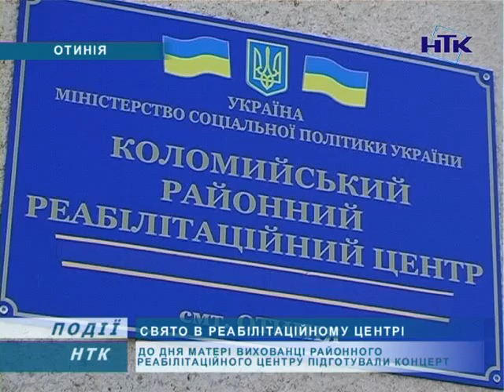На Коломийщині у реабілітаційному центрі організували свято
Вихованці районного реабілітаційного центру, що в Отинії, організували свято для своїх матерів. Дітлахи підготували вірші та пісні, а вихователі провели веселі вікторини. Сльози радості виднілися на очах всіх присутніх.